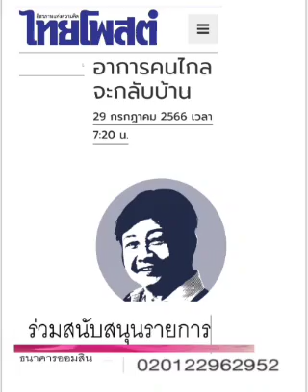อาการคนไกลจะกลับบ้าน : ๒๙ ก.ค.๖๖, ฟองสนาน จามรจันทร์, ไทยโพสต์: พ.วัฒนา(เสียง)